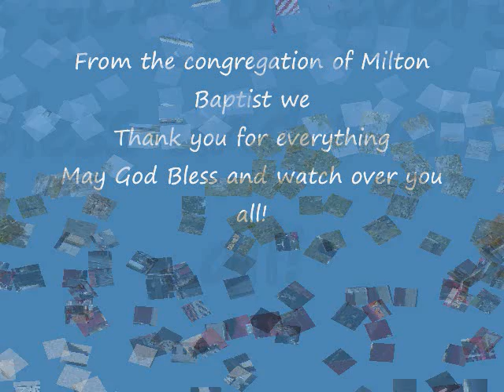Tribute to MVFD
Tribute to MFRD